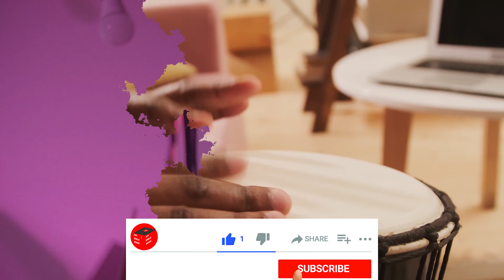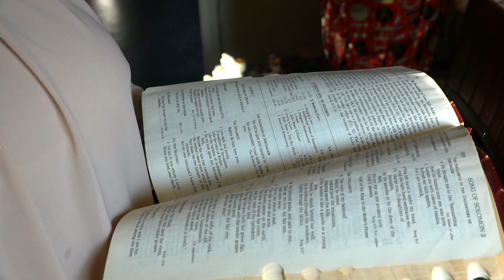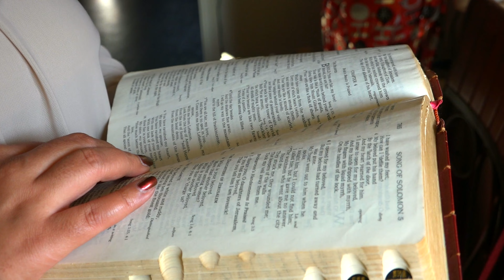પુણ્યદાતા તણી આણ બૂજી | Gujarati Bhajan Sangrah Song 38 | MyBibleSong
Are you searching for a soul-stirring devotional song with powerful lyrics to connect with your spirituality? Look no further! Our mesmerizing devotional song in English is perfectly crafted to uplift your soul and deepen your devotion. The heartfelt lyrics beautifully convey the message of serving God with utmost knowledge, love, and fear. Let the captivating melody and poignant lyrics transport you to a realm of divine connection and worship.

Immerse yourself in this enchanting devotional song that acts as a divine bridge between you and your Creator. Our talented musicians and singers have poured their hearts into creating this melodious masterpiece to help you elevate your spiritual journey. Each word of the vibrant lyrics resonates with profound meaning, inspiring you to wholeheartedly serve your God.

Experience the blissful combination of heavenly music and soul-stirring lyrics that will immerse you in a divine ambiance. Whether you seek solace, inspiration, or a deeper connection with your spirituality, this devotional song is tailored to fulfill your needs. Let the powerful lyrics and enchanting melody guide you on a path of devotion, awakening your innermost emotions and bringing you closer to your divine purpose.

Join us and become part of this transformative devotional experience. Let this melodious masterpiece be your constant companion on your spiritual journey as you serve your God with all your Love and Knowledge

Gujarati Bhajan Sangrah Song 38  "પુણ્યદાતા તણી આણ બૂજી તમો બુદ્ધિ ને પ્રેમ ને બીક રાખો" - "Punyadaata tani aan booji tamo buddhi ne prem ne beek raakho"

Enjoy Gujarati Bhajan Sangrah Song 38 With Lyrics @MyBibleSong

► Gujarati Christian Bhajan Sangrah Song 38
– Punyadaata tani aan booji tamo buddhi ne prem ne beek raakho Hymns in English and Gujarati

Tek : Punyadaata tani aan booji tamo buddhi ne prem ne beek raakho

1 Kaamna velana kaaj poora thaya vaar vishraamano aaj jaano Aav re jeev sau harshthi shaanti lo dhanya dahaada tanu daan maanoPunya

► Gujarati Christian Bhajan Sangrah Song 38 પુણ્યદાતા તણી આણ બૂજી તમો બુદ્ધિ ને પ્રેમ ને બીક રાખો Lyrics in Gujarati

ટેક : પુણ્યદાતા તણી આણ બૂજી તમો બુદ્ધિ ને પ્રેમ ને બીક રાખો

૧ કામના વેળનાં કાજ પૂરાં થયાં વાર વિશ્રામનો આજ જાણો આવ રે જીવ સૌ હર્ષથી શાંતિ લો ધન્ય દહાડા તણું દાન માનોપુણ્ય

Original Song Credits:
Song: Ravivaar